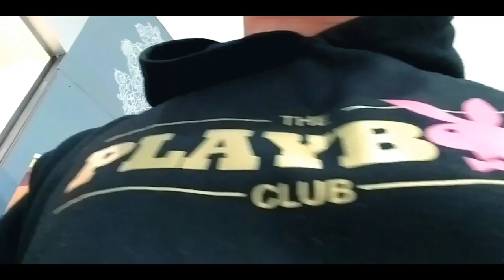malupitang sale sa footlocker l SAUDI ARABIA VLOG 11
wazzup mga bro!! footlocker ang isa sa pinupuntahan ng mga pilipino lalo na pag sale  dahil mura na at siguradong legit..